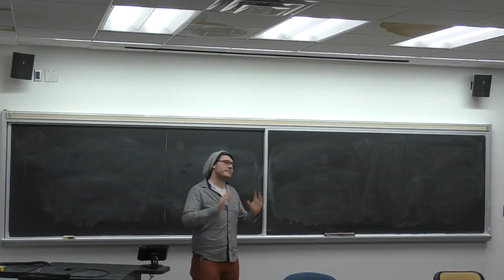GSS Spring 2017 - Christopher Cox: 1 hat, 2 hat, red hat, blue hat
At a prison in Pennsylvania, a new cruel and sadistic warden gets hired. After being there for awhile and watching way too many of the Saw movies, the new warden gets bored and decides to play a game a game with the prisoners. He gathers the prisoners around and says that he will place hats of various colors on each of their heads, and then, without being able to look at their own hat, the prisoners will be asked to guess its color based on (possibly restricted) knowledge of the other prisoners' hats. The warden promises to set free any prisoner who guesses correctly, but he will kill anyone who guesses incorrectly. After discussing the particular rules of the game, the warden decides to leave the prisoners alone to say their goodbyes.

Luckily, the prisoners are all mathematicians and decide to use this time to devise a strategy to beat the warden at his own game! They quickly realize that there is no way to ensure that any given one of them can be sure to guess correctly, so they decide to all act selflessly (after all, they've bonded during their time in prison) and try to maximize the number of prisoners that will be set free. Knowing that the warden is also a mathematician (because why not?) and probably has the room bugged, they realize that they must devise a strategy that will perform well no matter what the warden does. Knowing how cruel and intelligent the warden is, after knowing the prisoners' strategy, he will likely place the hats so that as many prisoners as possible will die.

Given the particular rules to the game, how many people can the prisoners be sure to save?